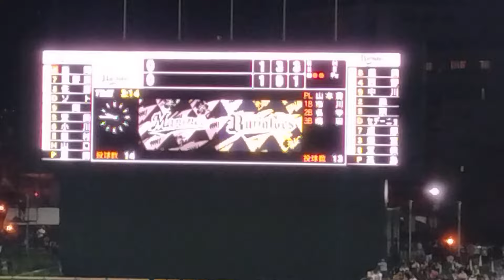パリーグ公式戦「バファローズ×マリーンズ」、11回表1アウト3塁から（2024年5月15日、沖縄セルラースタジアム那覇）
高島投手、なんとか0で乗り越えました！！

マリーンズファンの応援の様子もどうぞ。